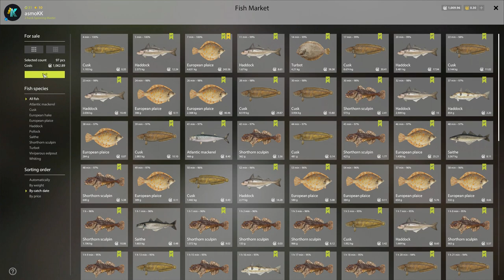Russian Fishing 4 - Norwegian Sea spots exploring 5 day trip #5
Russian Fishing 4 - Norwegian Sea spots exploring 5 day trip 5minutecrafts Russian Fishing 4 - Norwegian Sea spots exploring 5 day trip